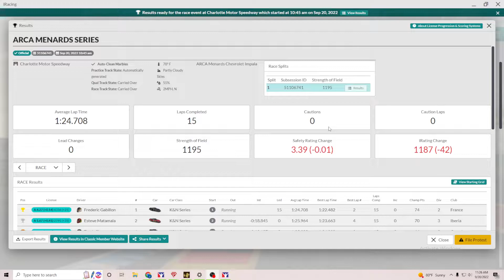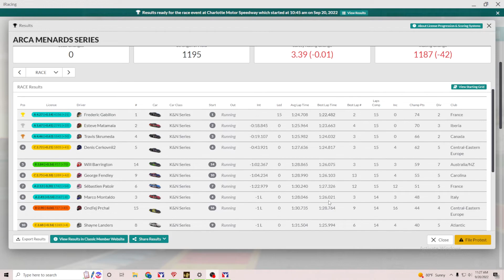ARCA at Charlotte Roval - I was really bad - iRacing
I envy those who can drive these tanks around a road course quickly and safely. I am not one of those people.

SOF: 1195
Single split
125 Total Incident Points
21 Car Field
10:45 AM Central Time Tuesday, September 20 2022 race

Chapters:
0:00 Intro
3:18 Botched Qualifying
11:50 Green Flag
34:24 Mercifully over
39:01 Results

System info:
16 GB RAM
Logitech G923 Wheel and Pedals (clamped to desk)
Triple 27" 1080p Monitor setup